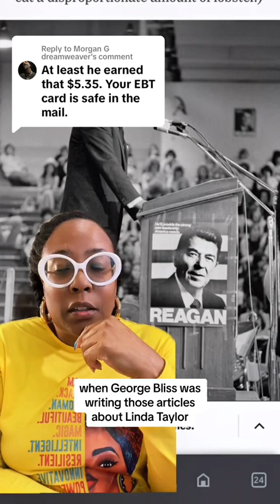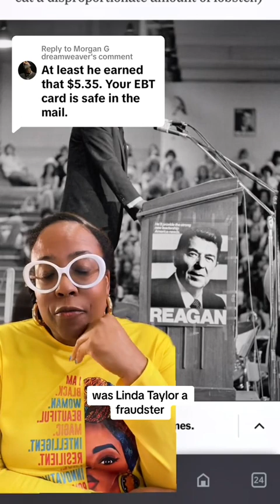The Negative Connotation And The History Surrounding The Term, “Welfare Queen”